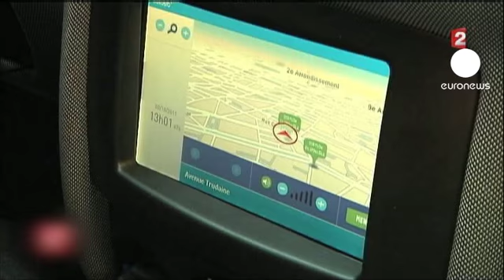Autolib', la voiture électrique en libre-service à Paris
Des voitures électriques en libre-service à Paris, l'idée est dans l'air du temps.

Après le service de vélo Velib' voici Autolib'.

Les Parisiens ont pu découvrir dimanche les premiers véhicules du service d'auto-partage, première étape du déploiement d'un dispositif visant à révolutionner la façon de circuler en ville...